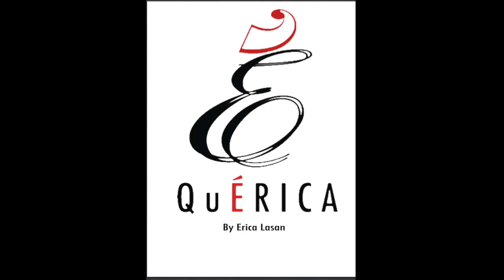The UNDERGROUND | Relationships & Privacy | 02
►Would YOU go through your partner's phone?
►NEXT EPISODE: WED - MAY 21st
On the all new BLACK&SEXY WEDNESDAYS
New TALK BACK Blog Post from NUMA PERRIER "Snooping."  READ NOW

THE UNDERGROUND is a BLACK&SEXY TV Production
with host Erica Lasan @EricaLasan

Filmed on location in NYC

Created by
Erica Lasan and Dennis Dortch

Produced, Written & Edited by
Erica Lasan

Cinematographer/Camera Operator
Elvin Rodriguez @BxElv

Executive Producers:
Dennis Dortch
Brian Ali-Harding

FEATURED MUSIC:

"Love Love"
Belvi
Producer: Ryan Markham

"Theme to The Underground"
Produced by Henry "Lukecage" Willis
for BLACK&SEXY MUSIC.